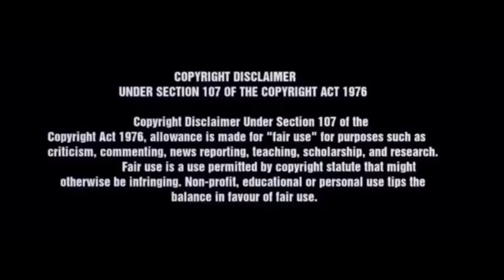Liv’s Life || The Parmesan￼ Crusted Pity Party| Chapter 1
Hi Friends!